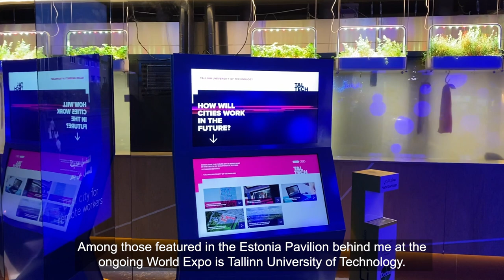Rektori jõulutervitus / Rector`s Christmas greetings!